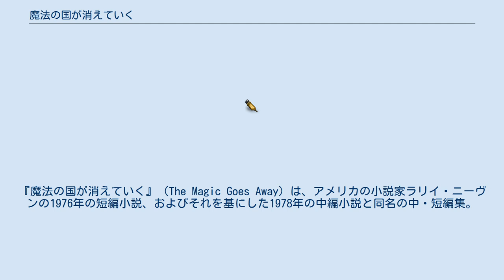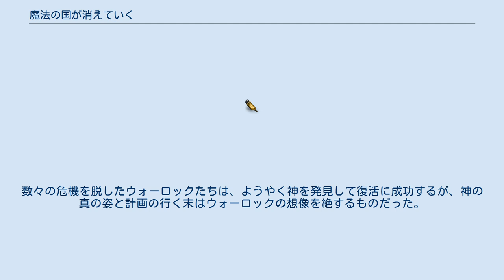魔法の国が消えていく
ラリー・ニーヴン
『魔法の国が消えていく』（The Magic Goes Away）は、アメリカの小説家ラリイ・ニーヴンの1976年の短編小説、およびそれを基にした1978年の中編小説と同名の中・短編集。
または同じ世界を舞台とした小説のシリーズ。
魔力をエネルギー源として扱ったことから話題を呼び、ロジカル・ファンタジーとも呼ばれた。
ニーヴンの作品に触発された作家たちが、同じ世界を舞台とした作品を執筆し、短篇集が出版されている。
 主な舞台は12,000年前の地球。
マナと呼ばれる魔法の力が枯渇しつつある世界において、魔法使いたちの物語を描く。
中でもウォーロックと呼ばれる魔法使いを主人公とした3作品が中心となっている。
 作中では、マナや魔法について、以下のような描写がある。
 マナは地球上の天然資源であり、魔法を使うことで減少する。
 マナが枯渇した場所では、魔法は使えない。
マナに依存して生きている生物（神、悪魔、ドラゴン、一角獣、人魚など）は、マナの枯渇した場所では死亡するか変態をとげる。
魔法で作られた物体は、マナの枯渇により崩壊する。
 隕石などの地球外から降ってきた物体にはマナが含まれている。
また、殺人によっても大量のマナを得られる。
 魔法使いは、名前を知った相手を操れる。
そのため魔法使いは本名を明かさない。
 ウォーロックは、魔剣グリランドリーをもった剣士ハップに襲われる。
ハップの目的は、彼と同棲している村娘のシャーラを手に入れることだった。
ウォーロックの魔法は全てグリランドリーに吸収され、背中に封印しておいた影の悪魔も倒されてしまう。
最後の手段として、彼は〈ウォーロックの車〉を作動させ、グリランドリーからマナを奪って消滅させる。
しかしマナの枯渇によって不老の呪文も効力を失い、一気に老人となったウォーロックは死に瀕する。
 ウォーロックとグリランドリーの対決により、マナの秘密は世界に知れ渡った。
対決から1年後、ウォーロックの住まいに人狼のアランが忍び込む。
アランは、〈ウォーロックの車〉を盗んで反戦活動に使うつもりだった。
魔法が使えなくなれば、人々は生命の危険を冒すような戦争は行なわなくなるというのが彼の考えだった。
しかしアランはウォーロックに捕らえられ、ガラスの短剣を胸に刺される。
ウォーロックによれば、魔法が効いているうちは短剣は消えているが、マナの希薄な場所に行けば実体になってアランの命を奪うという。
ウォーロックのもとを逃げ出したアランは大陸で暮らすようになる。
 一方、集落の人間が一夜のうちに姿を消すという事件が発生し、ウォーロックを悩ませるようになる。
現場には血痕が残されていたが、人々の行方はわからないまま、同様の事件が数十年にわたって続く。
やがて、事件の犯人に妖術師がいると突き止めたウォーロックは対決を決心し、アランに同行を頼む。
 妖術師のウエイヴィヒルとの対決から約20年後。
ウォーロックとクラブフートは魔法使いたちを招集し、髑髏だけとなったウエイヴィヒルを復活させた。
会議の目的は、マナを取り戻す方法を話し合うことであり、ウォーロックは、月を地上へ降ろしてそのマナを使う計画を立てていた。
剣士のオロランデスと魔法使いのミランディを加えた一行は、ウエイヴィヒルの案内で、地上最後の神を探すための旅に出る。
神を復活させれば、月を降ろせるかもしれないという考えだった。
 しかし、ウォーロックに反感を持つ魔法使いのピランサーが密かに彼らを追跡する。
ウォーロックたちは最後の神が眠るという山脈を目指すが、妨害が入り、ウォーロックとクラブフートは北欧人に捕らえられる。
オロランデスとミランディは山へ登り、最後の神が収められている巨大な「世界の虫」の口までたどりつくが、ピランサーの襲撃を受けてしまう。
数々の危機を脱したウォーロックたちは、ようやく神を発見して復活に成功するが、神の真の姿と計画の行く末はウォーロックの想像を絶するものだった。